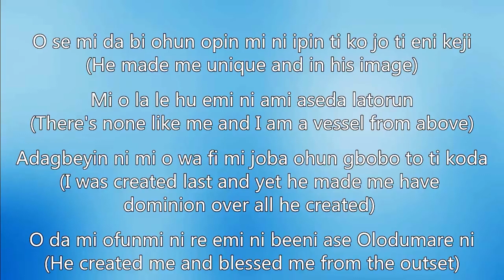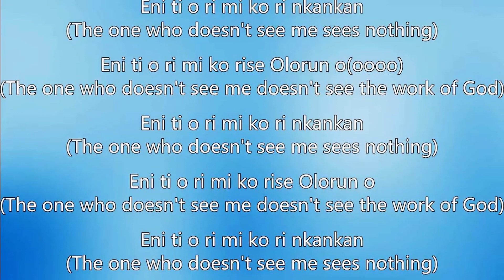Fada Thinks he is better than Tope Alabi. Lyrically Challenged. Happy Birthday Evang. Tope Alabi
Happy birthday to the God's General.
This content is aimed at helping people who usually do not have an idea of the lyrics of many worship songs we sing, we all fall victim to this at different times.
Credit
lyrics video by; Oluwafemi Akinluyi